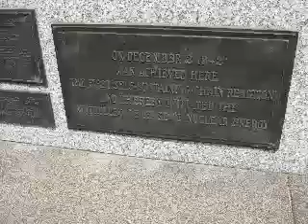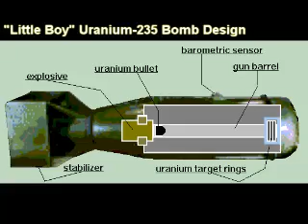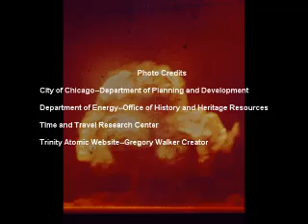First Nuclear Sustained Chain Reaction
A visit to the site of the first self-sustaining chain reaction at Stagg Field Stadium at the Univerity of Chicago, December 2, 1942